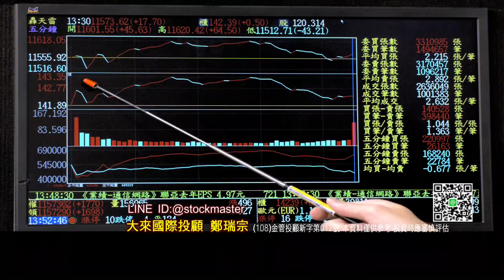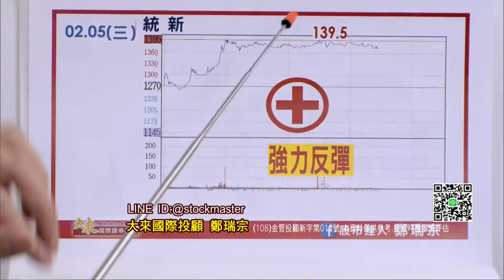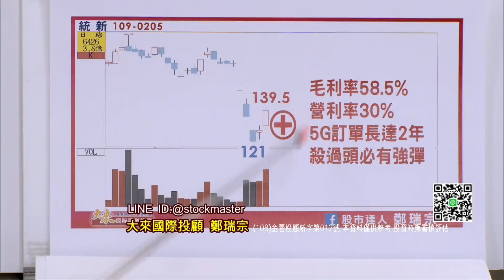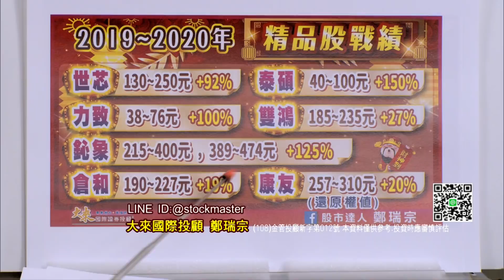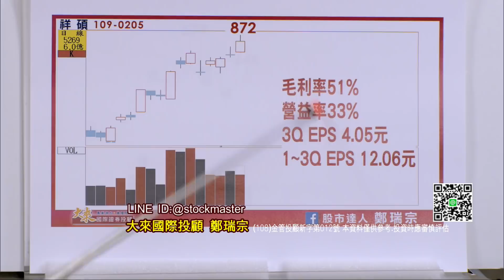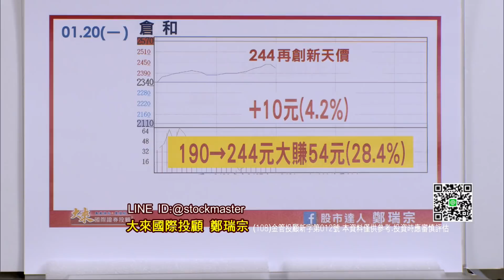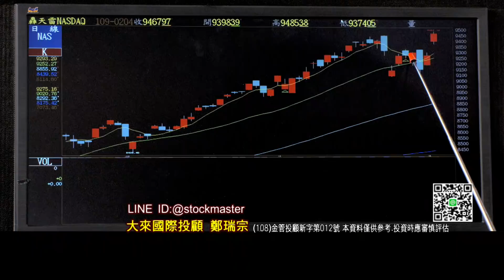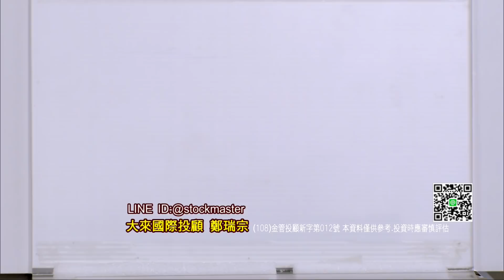20200205股市達人